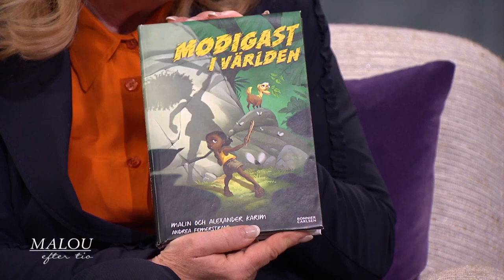Makarna Malin och Alexander Karim: "Vi vill få folk att slappna av i sitt f… - Malou Efter tio (TV4)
Makarna Malin och Alexander Karim vill bryta pekpinnarna kring föräldraskapet med sina krönikor. Kaos, kärlek och humor är ledorden i deras familjefilosofi. Nu har de också skrivit en barnbok tillsammans.